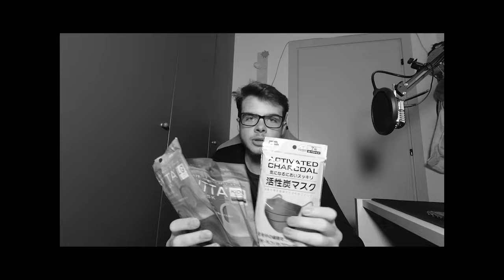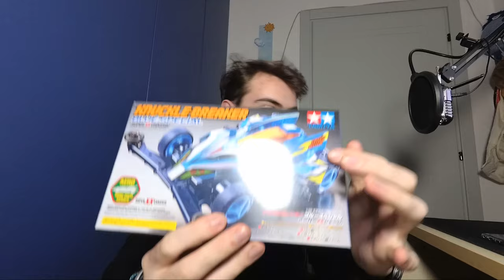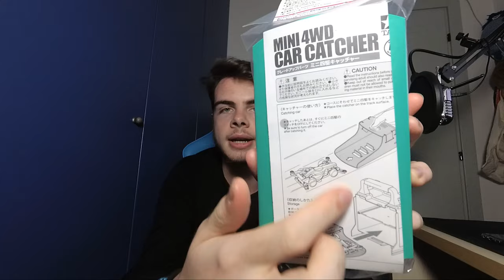STRANI ACQUISTI DAL GIAPPONE | Video Acquisti del GiappoTour Redez | Pixel